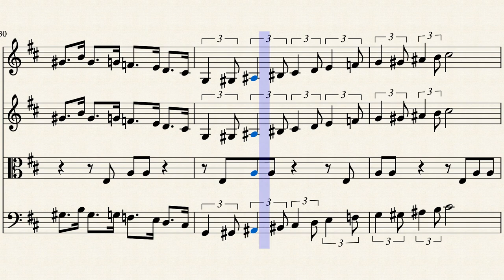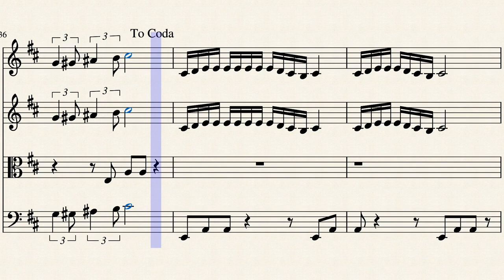Transylvania Boogie For String Quartet by Frank Zappa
Here is an arrangment of Transylvania Boogie by Frank Zappa for string quartet.

Let me know how I did! :)